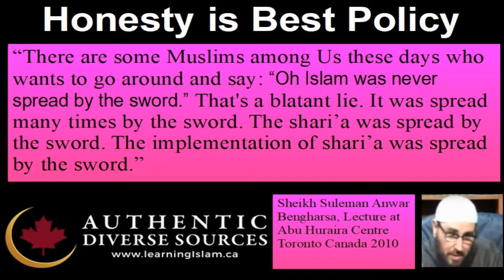Honesty Best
"Islam was spread by the sword. The implementation of the sharia'h was spread by the sword"